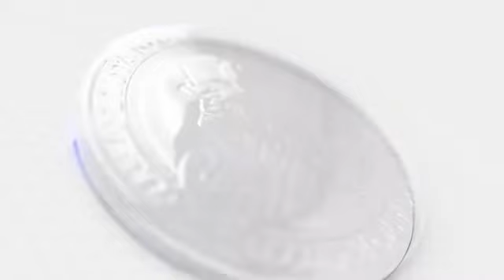USI - Bachelor of Science in Medical Technology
Become a Vincentian Medical Technologist today. Your first step is to enroll in our Bachelor of Medical Technology program.
Enrollment is now ongoing!
Here's the complete schedule:
✅ Enrollment for NEW STUDENTS and TRANSFEREES - June 13, 2023 to August 4, 2023
✅ Enrollment for OLD and CONTINUING STUDENTS - June 24, 2023 to August 4, 2023
✅ OPENING OF CLASSES - August 7, 2023
✅ ADDING and DROPPING of subjects - August 10-12, 2023
To know more about the latest events in USI, visit our
Excel and Serve with USI.
At USI WeMoveForward!